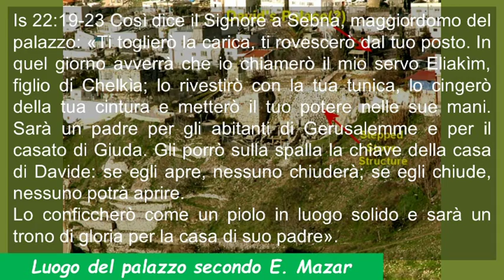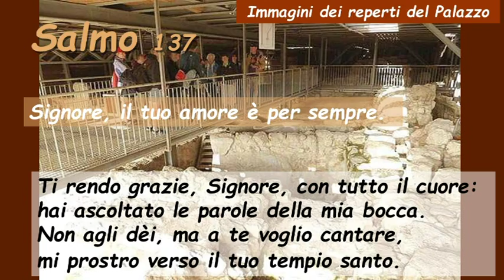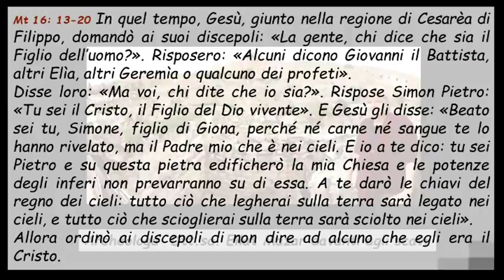Sa137 Domenica XXI Anno A ( Italiano )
Sa137 Domenica XXI Anno A